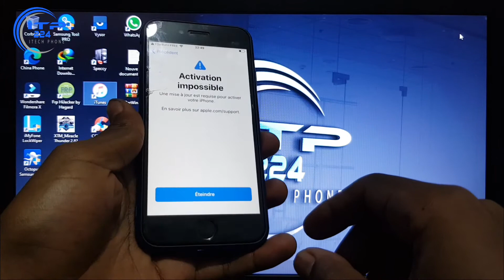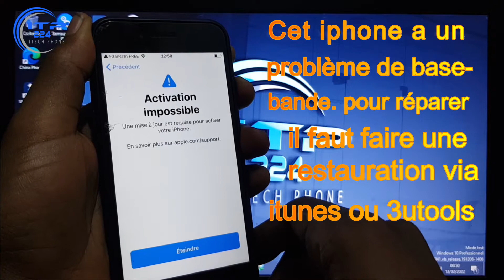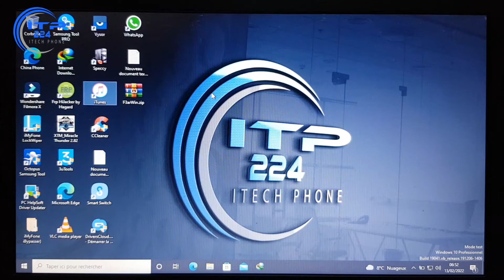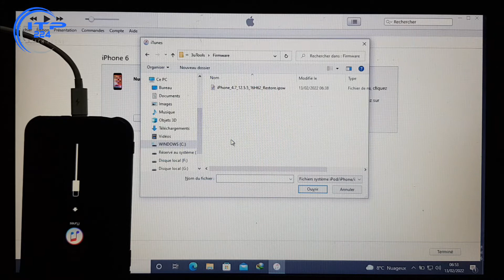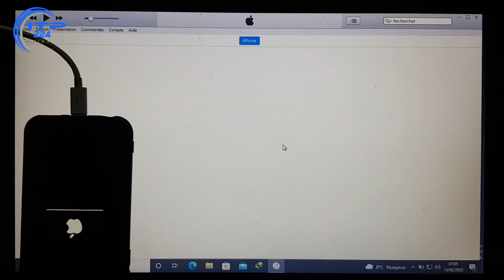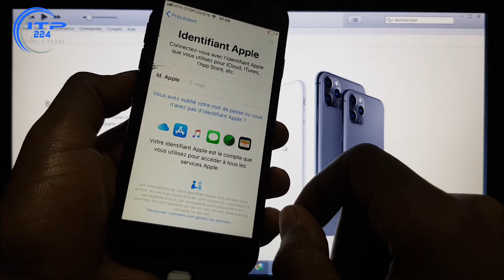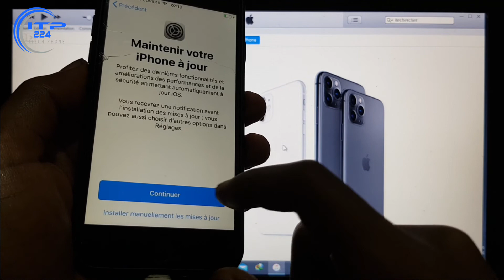✅ Restaurer Baseband sur tout iphone Facilement🔥🔥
Dans cette vidéo je montre comment restaurer la basebande sur iphone facilement✅